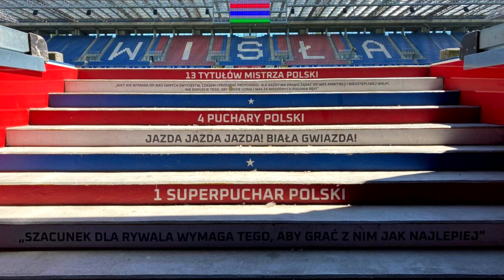Sergio Benito zawodnikiem Wisły Kraków